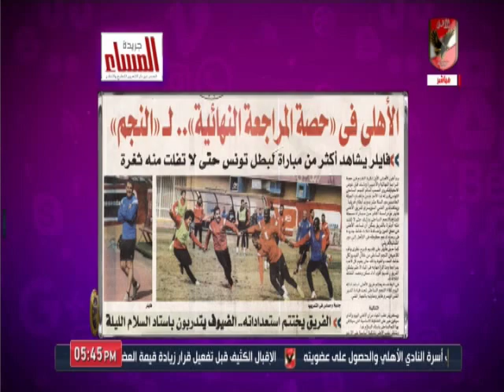امير هشام : الحديث عن مفاوضات النادى الاهلى مع احمد حجازى " حديث سابق لاوانه "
التردد: 12341 أفقي.
القمر: نايل سات.
معامل الخطأ: 5/6.
معدل الترميز: 27500